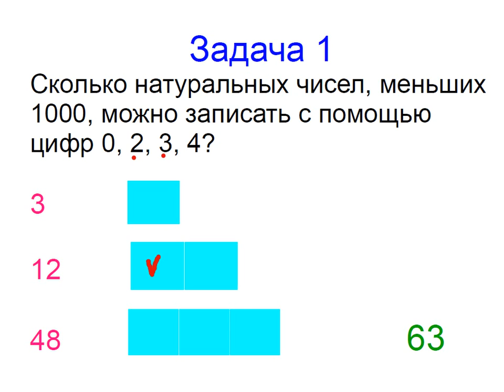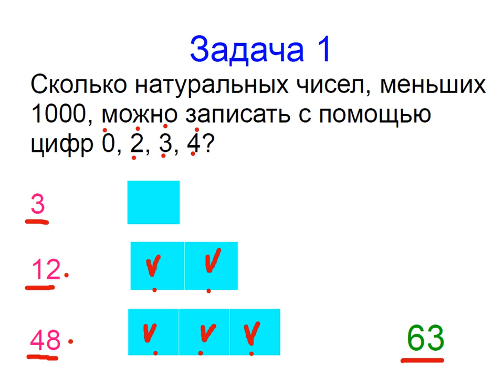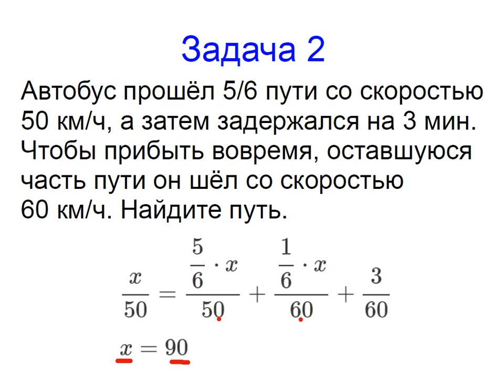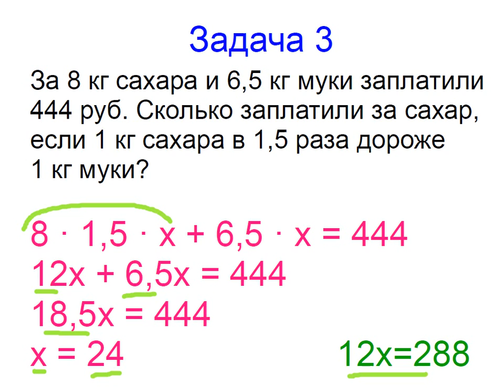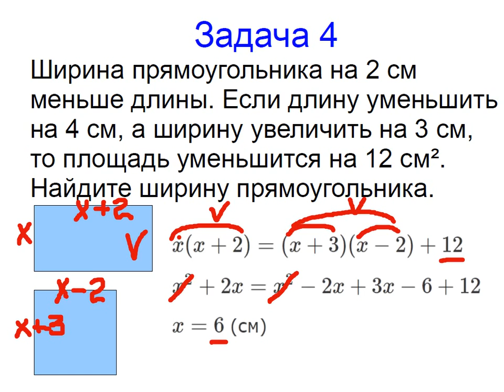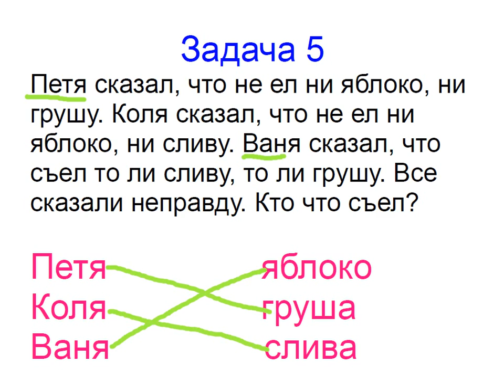Меташкола. Математика 6 класс 33 серия. Задачи к серии.